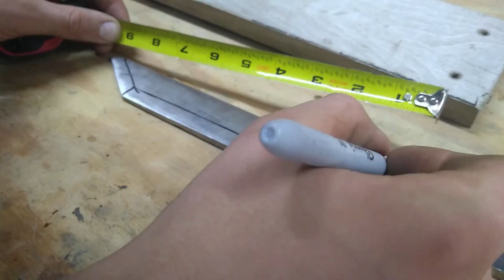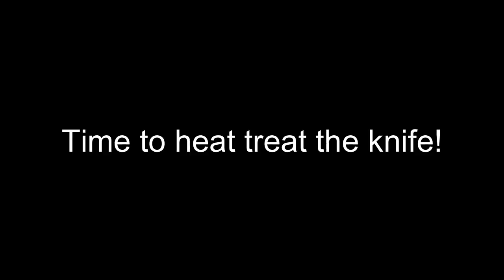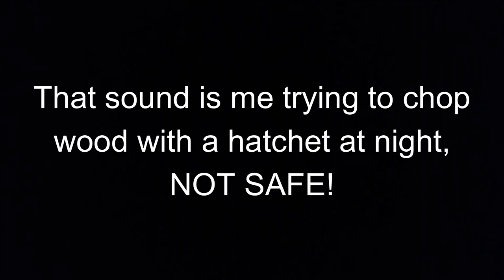Making a rustic Long Knife out of an old chisel plow.